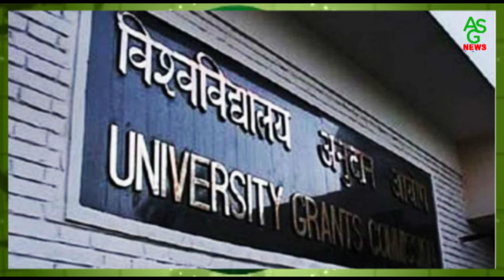दिन भर की बड़ी खबरें । ASG News